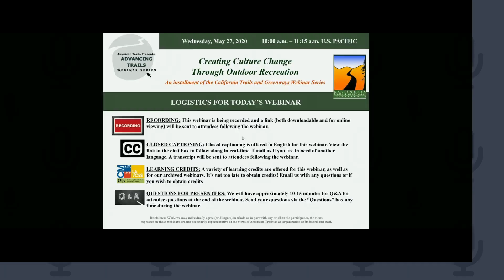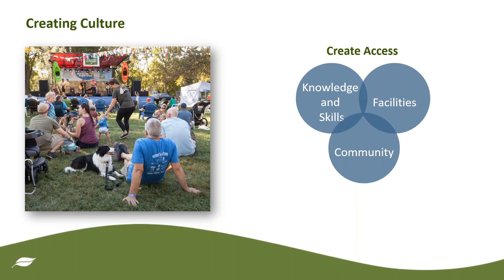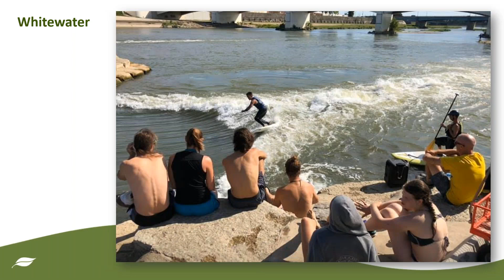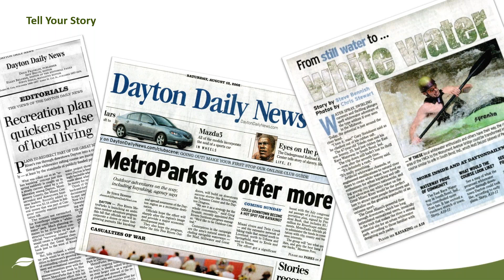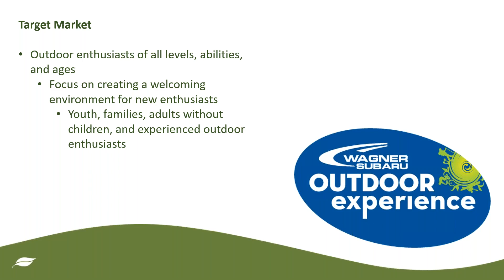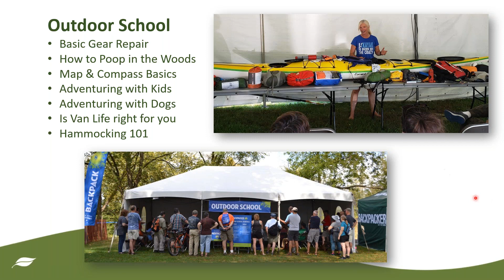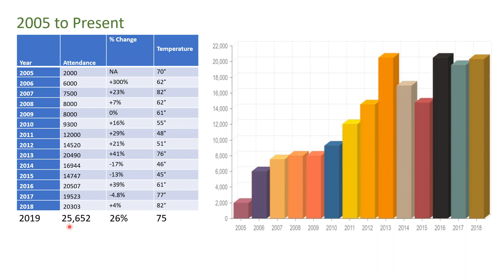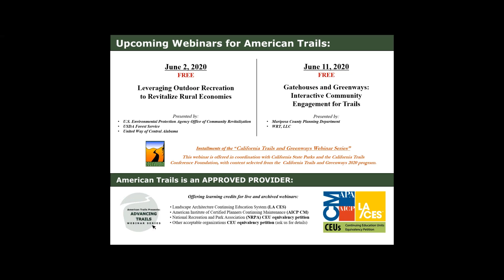Creating Culture Change through Outdoor Recreation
Recorded 05/27/2020

See how a park district committed itself to reinventing its facilities, programs, and events to serve 21st century audiences while at the same time helping to change the image and culture of what had been considered a “dying” rust belt community.